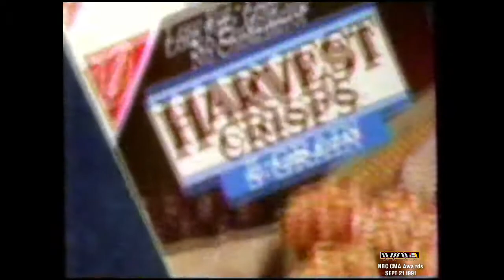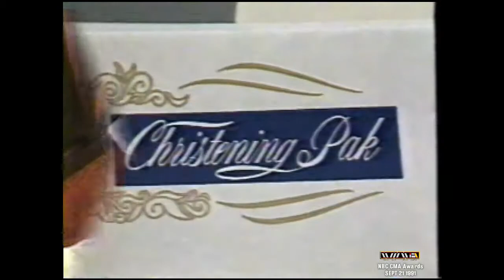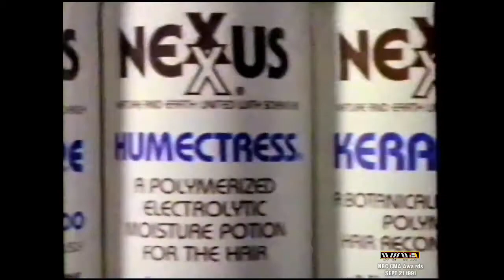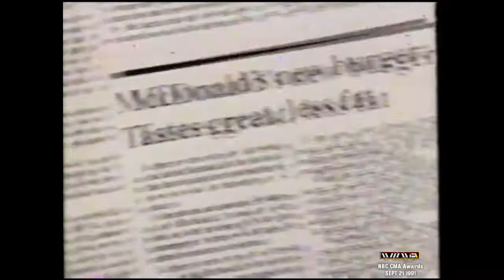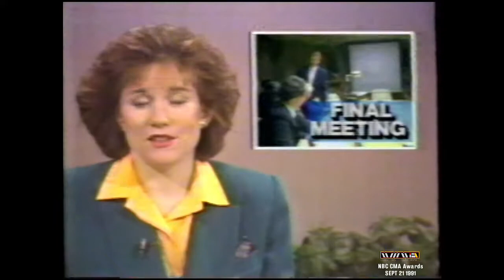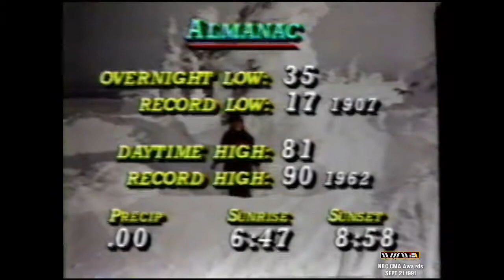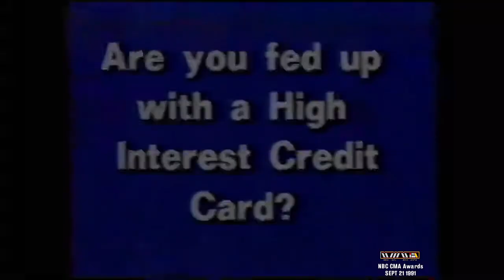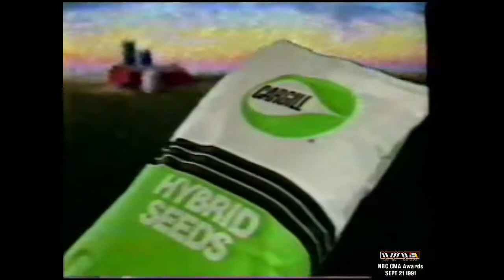[94LC22/LN 11/NC54] All Sept 21 1991 Commercials and KUMV TV Night Report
All the Commercials and The Night Report from September 21 1991 that aired during the 1991 CMA Awards.